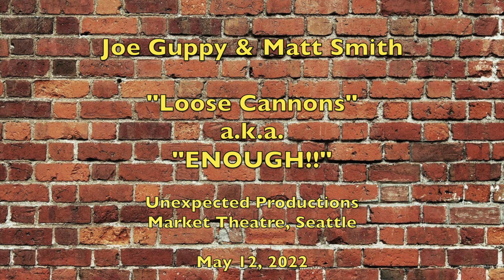ENOUGH! Matt Smith & Joe Guppy @Loose Cannons Improv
Matt Smith & Joe Guppy: Loose Cannons Improv at Unexpected Productions at Market Theatre, 5/12/2022. ENOUGH!